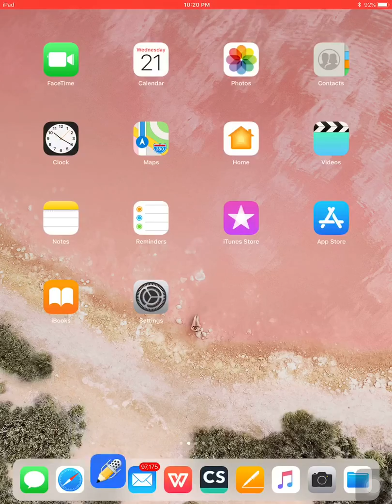5.5 Morphology of flowering plants